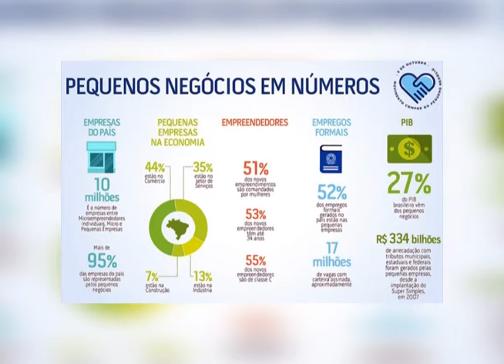Rotary na TV - 07/02/2016 Paulo Sérgio